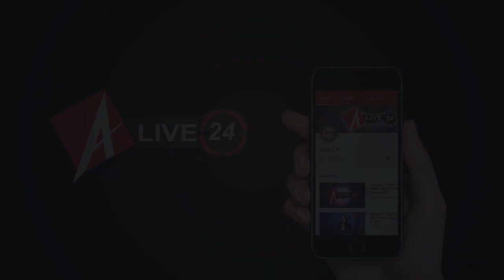Alive 24 : जानिए क्या है Lovelane की खासियत